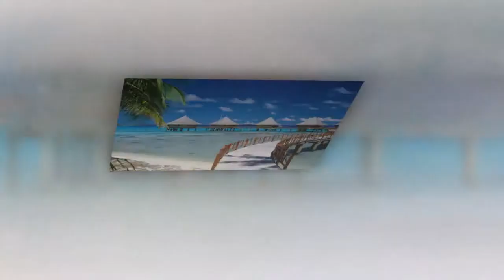Set My Legs Out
Demo for Remix - Lyrics by request